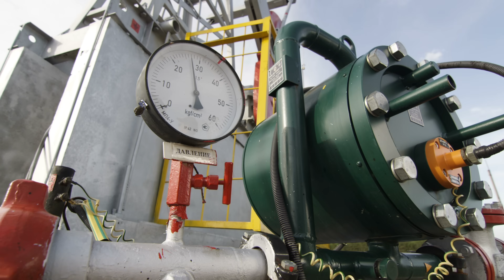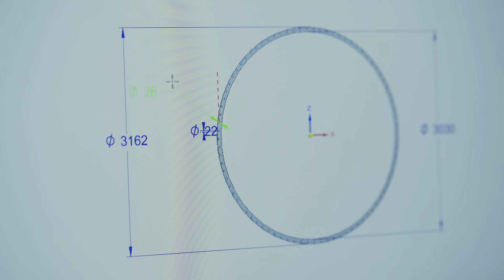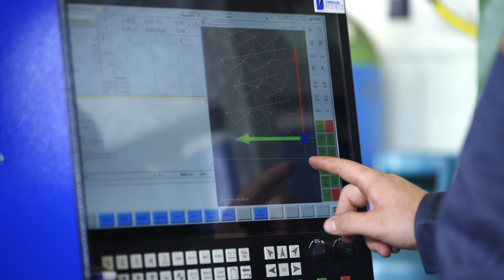Jak powstają KOŁNIERZE PŁASKIE do łączenia RUROCIĄGÓW?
[Materiał sponsorowany przez DB-TECHNIK] W dzisiejszym odcinku odwiedzamy firmę DB-Technik z Bydgoszczy, specjalizującą się w produkcji armatury przemysłowej, okrętowej oraz elementów konstrukcyjnych dla branży energetyki odnawialnej. Kluczowym produktem są tu kołnierze płaskie – elementy zapewniające trwałe i szczelne połączenia w instalacjach transportowych oraz konstrukcjach zbiornikowych i wiatrakach.

Proces produkcji rozpoczyna się w biurze projektowym, gdzie na podstawie dokumentacji klienta opracowywana jest technologia wykonania. Surowiec, taki jak stal kwasoodporna czy ferrytyczno-austenityczna, trafia na stanowiska gięcia, spawania i obróbki mechanicznej. Kolejne etapy obejmują m.in. ukosowanie, toczenie powierzchni uszczelniających, nawiercanie otworów oraz precyzyjne wypalanie elementów o większej grubości.

Firma produkuje kołnierze o średnicach od 400 mm do 4,5 m, a jakość potwierdzają liczne certyfikaty, w tym ISO i PED. Odbiorcami są wykonawcy dużych projektów w sektorach chemicznym, petrochemicznym oraz OZE, co podkreśla wszechstronność i niezawodność produktów DB-Technik.

Zastanawiasz się nad udziałem w programie Fabryki w Polsce?
Podpowiemy i pokażemy przykłady, jak może wyglądać film o Twojej firmie.

👉 Piotr skontaktuje się z Tobą i opowie, jak wygląda realizacja materiału.